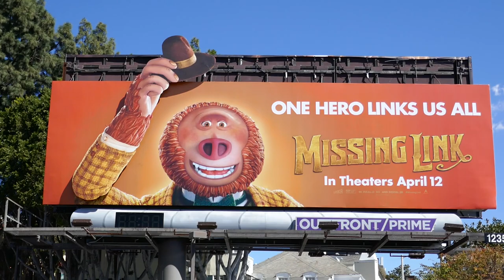Missing Link moving arm billboard Sunset Strip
Cool motorized arm and hat billboard for Laika's Missing Link animated movie along West Hollywood's Sunset Strip